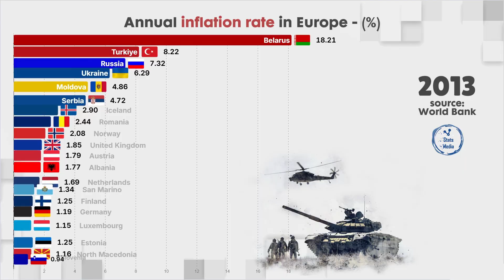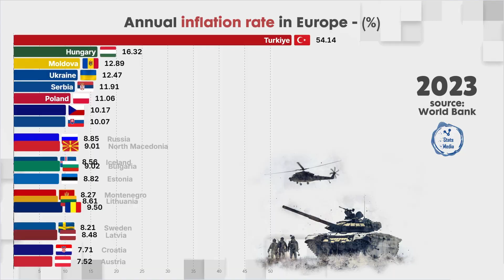INFLATION RATE IN EUROPE (updated)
Highest Inflation rate in Europe
Which country in Europe has the highest Inflation rate

European countries inflation rate
In the euro area, the annual inflation rate is 1.9% in May 2025, according to Qery. For the 27 EU countries (EU27), the inflation rate stood at 2.4% in April 2025.

Sources:
Data: World Bank